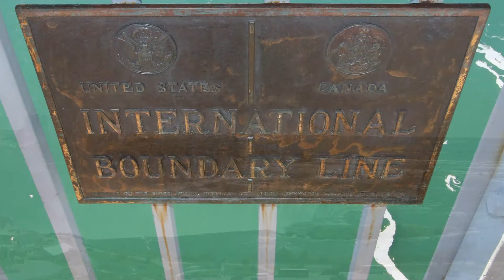Niagara Falls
Slideshow from recent trip to Niagara Falls